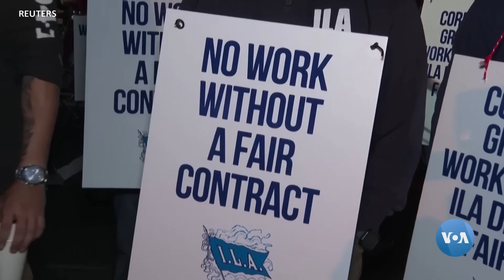Xalqaro hayot - 1-oktabr, 2024-yil - Isroil Livanga qo’shin kiritdi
0:29 Isroil Livanga qo’shin kiritdi
3:08 Vens ham, Uolz ham xalq uchun jon kuydirayotganini aytadi
6:30 AQShda 36 ta port xizmatchilari ish tashlash e’lon qildi
8:06 Amerikada “Xelen” to’foni kamida 100 odamni nobud qildi
9:27 BMT: Gaiti aholisi ochlikdan qiynalmoqda